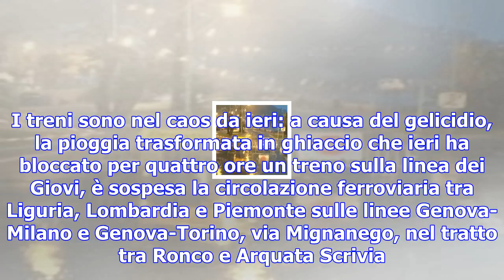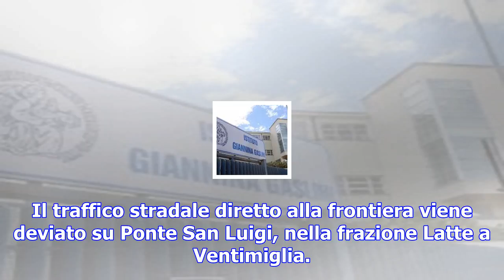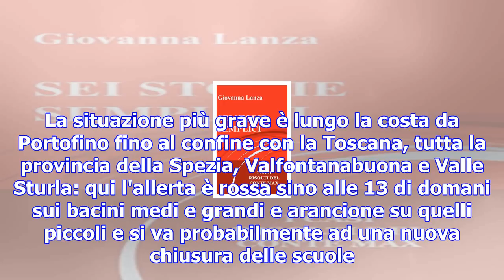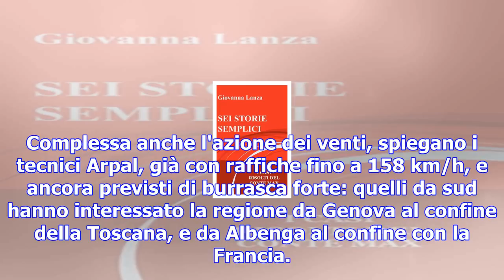Allerta in liguria, treni nel caos, mareggiata da ponente a levante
Circolazione ferroviaria in tilt per il ghiaccio che blocca le linee aeree di alimentazione dei tren...